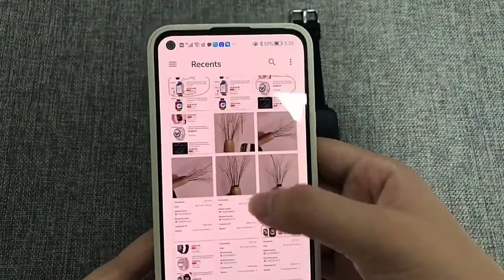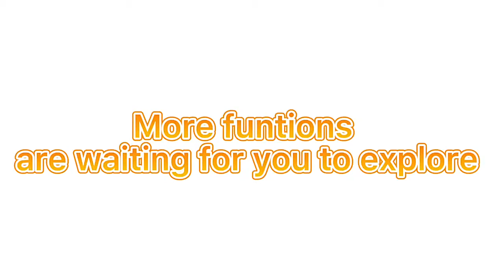LEMFO Touch Screen Bluetooth Call Custom Dials Heart Rate Blood Pressure Smart watch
• Brand Name: LEMFO
• System: None
• GPS: No
• Function: Passometer
• Function: Fitness Tracker
• Function: Sleep Tracker
• Function: Message Reminder
• Function: Call Reminder
• Function: Answer Call
• Function: Dial Call
• Function: Push Message
• Function: 24 hour instruction
• Function: Alarm Clock
• Function: week
• Function: Month
• Function: Heart Rate Tracker
• Function: Interactive Music
• RAM: Less than 128MB
• Multiple Dials: No
• Battery Capacity: 220-300mAh
• Mechanism: No
• Origin: CN(Origin)
• SIM Card Available: No
• Type: On Wrist
• Compatibility: All Compatible
• ROM: Less than 128MB
• Rear Camera: None
• Language: English
• Language: Russian
• Language: Spanish
• Language: Portuguese
• Language: French
• Language: German
• Language: Korean
• Language: Japanese
• Language: Ukrainian
• Language: Arabic
• Waterproof Grade: Life Waterproof
• Network Mode: None
• CPU Model: RTL8762DK
• Screen Shape: Square
• Resolution: 240*280
• CPU Manufacturer: Mediatek
• Display Size: 1.69 INCH
• Band Material: Silica gel
• Certification: CE
• Application Age Group: Adult
• Battery Detachable: No
• Style: Fashion
• Movement Type: Electronic
• APP Download Available: No
• Case Material: Plastic
• Band Detachable: Yes
• Strap: 20MM Strap
• Function 1: smart watch men
• Function 2: lemfo smart watch
• Function 3: smart watch men android
• Function 4: relogio inteligente smart watch
• Function 5: reloj inteligente hombre
• Function 6: montre connectee homme